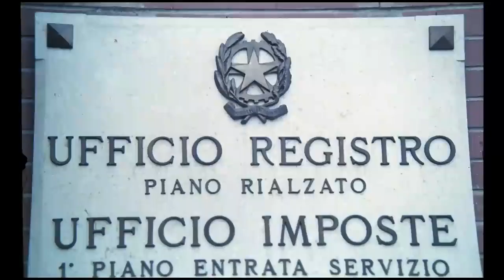Horozdan Tahrik Olan Kadınlar